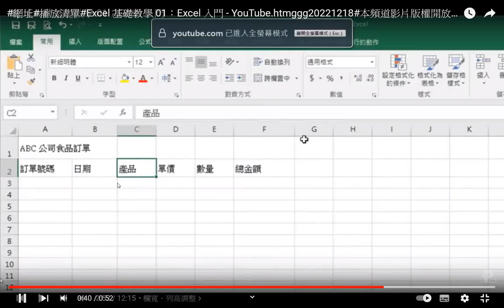商品價目表製作(公司食品訂單製作 )20221218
閩南語讀經影片合輯